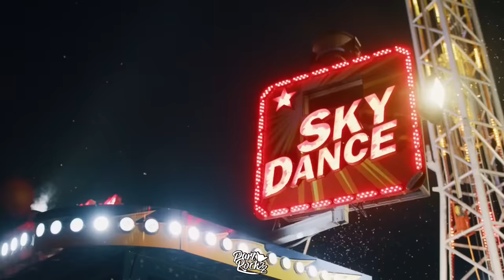BILLX & TIMMY TRUMPET & OMIKI & KSHMR - TRUE KINGS (𝐏𝐒𝐘𝐓𝐑𝐀𝐍𝐂𝐄 𝐌𝐈𝐗) HD HQ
LIKE FOR MORE MIXES ⚠️